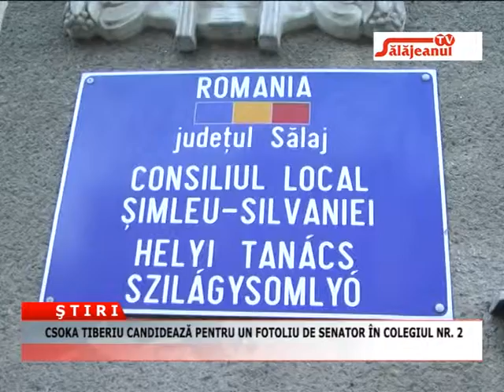CSOKA TIBERIU CANDIDEAZA PENTRU UN FOTOLIU DE SENATOR IN COLEGIUL NR 2